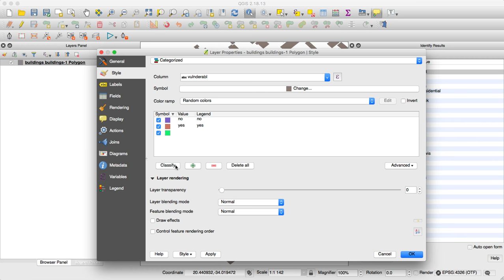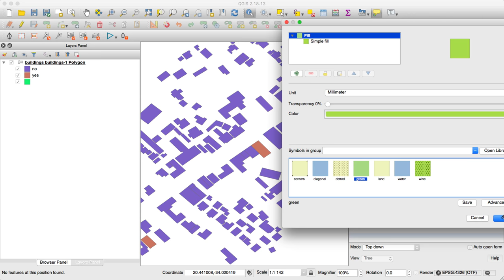simple classification in qgis